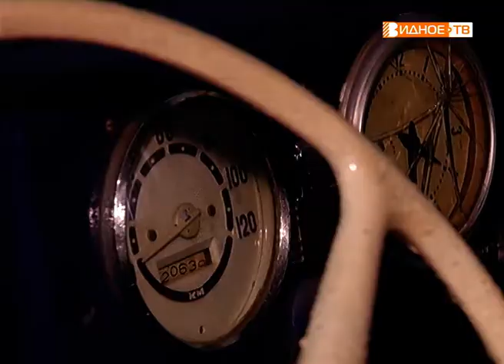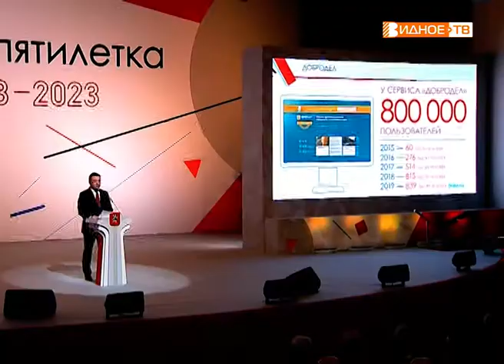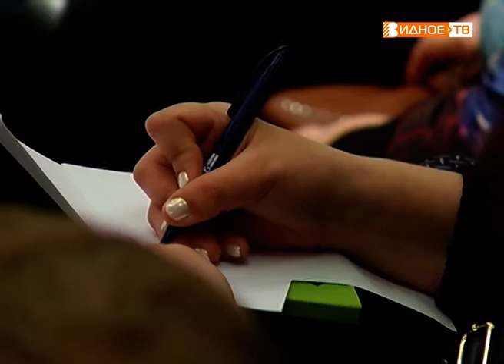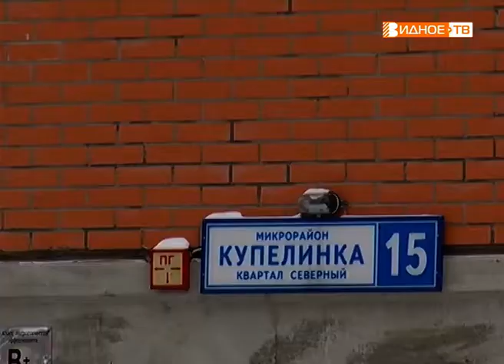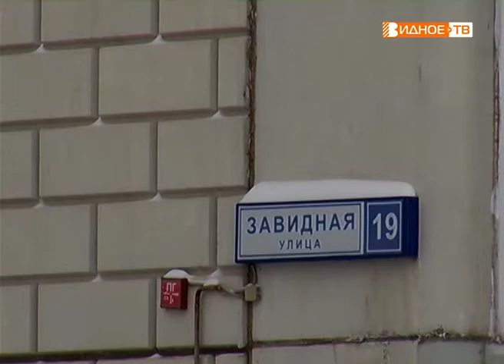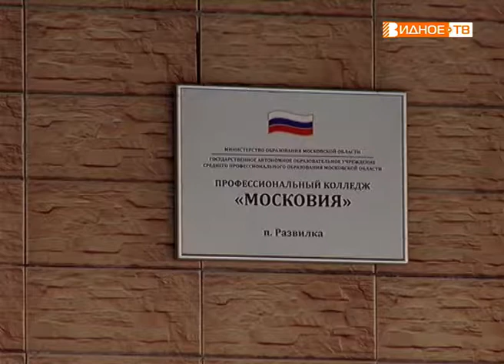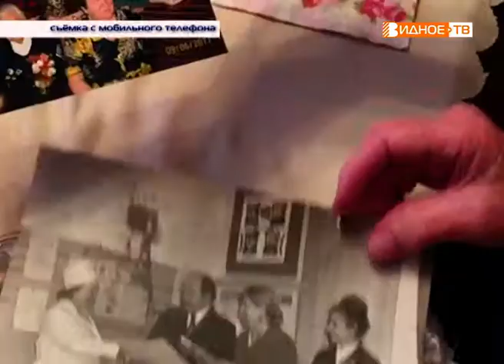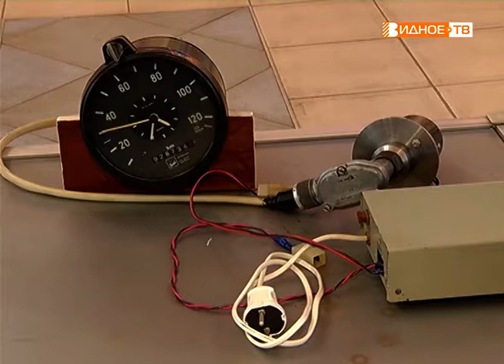Новости телеканала Видное-ТВ (30.01.2019 - среда)